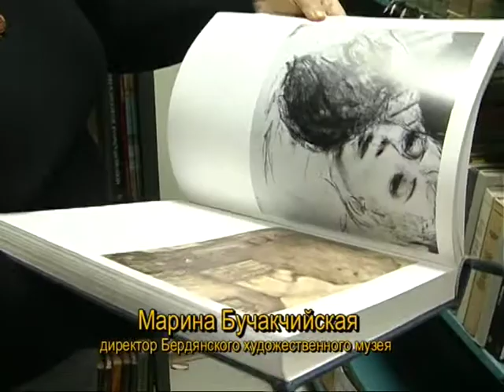Интерактивная выставка в Бердянске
В Бердянском художественном музее имени Исаака Бродского в запасниках хранятся не только редкие картины мастеров живописи  с мировым  именем, но и более пяти тысячи печатных изданий -  книги, журналы, каталоги.  Несмотря на то, что библиотека закрыта для общего пользования, эти книги все же можно увидеть и подержать в руках.